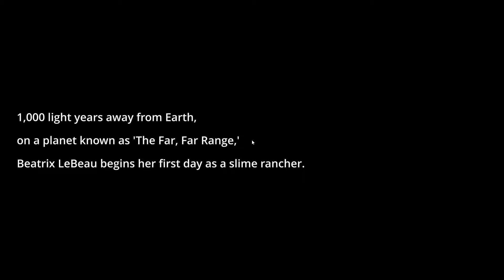Cute Slimey Bois | Slime Rancher Episode 1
Join in on a Slimey Wonderland in Slime Rancher. Let's find all the crazy types of slimes and avoid the dreaded Tarr Slimes.